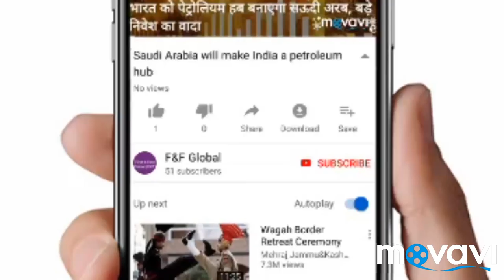Siwan Lok Sabha seat first woman MP चुने जाने पर कविता सिंह को जित की हार्दिक शुभकामनायें ।